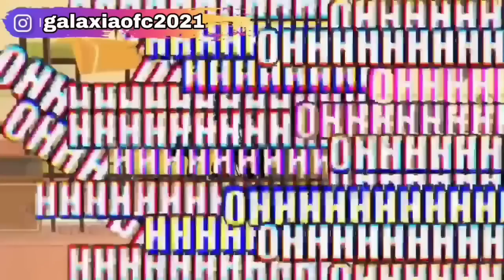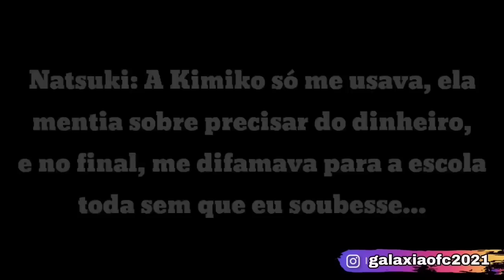✨ | Uma Loba Em Uma Escola De Lobos | ✨ Mini Filme (DUBLADO) Gacha life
_ CANAIS:@Zyah1997
_ INSTA:@galaxiaofc2021